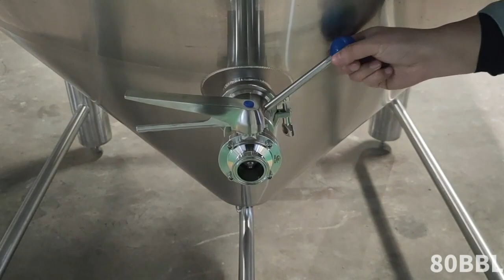Details of Tiantai 80bbl fermenter